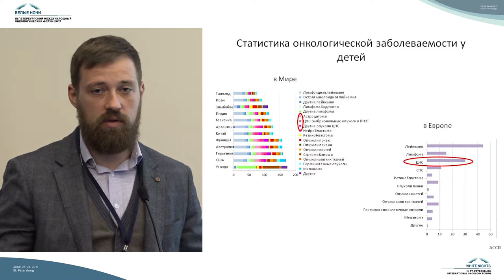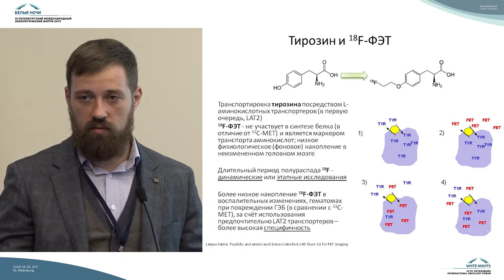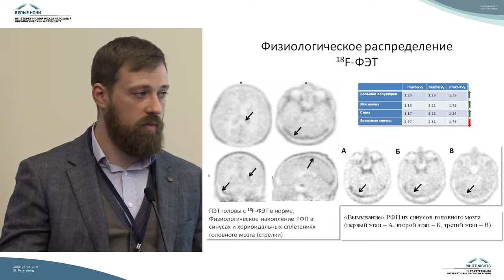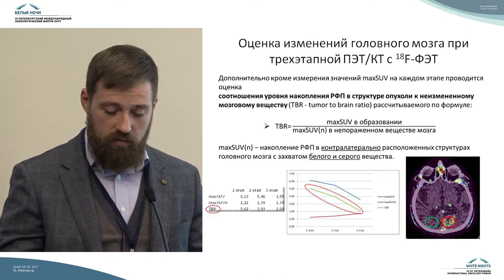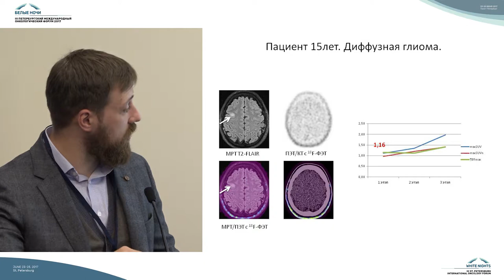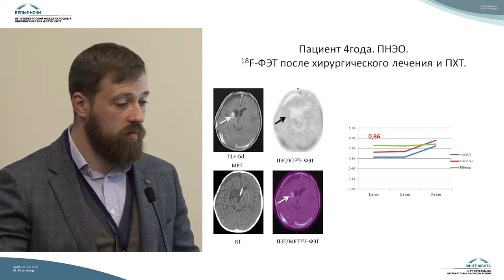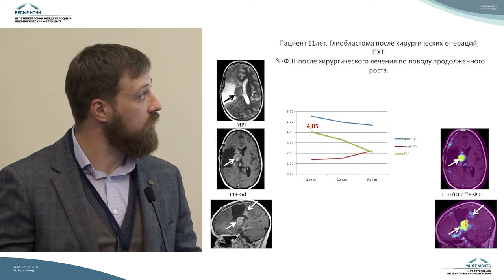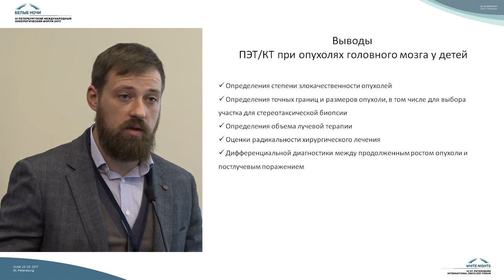ПЭТ с тирозином, особенности использования и возможности метода при опухолях ЦНС у детей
Михаил Борисович Долгушин (Москва)

Лучевая диагностика у детей с опухолями ЦНС